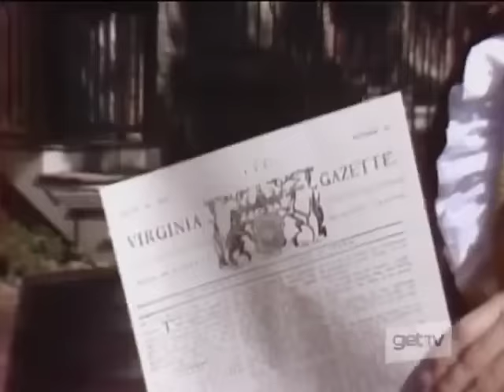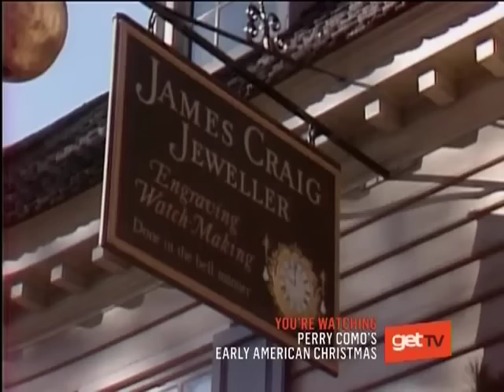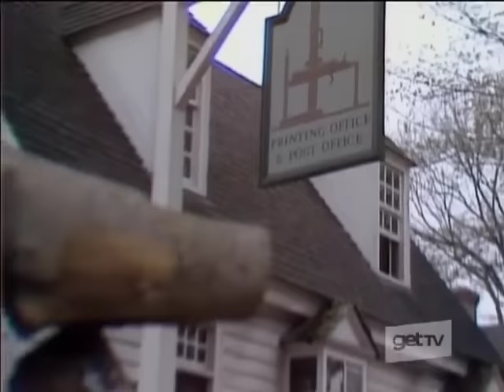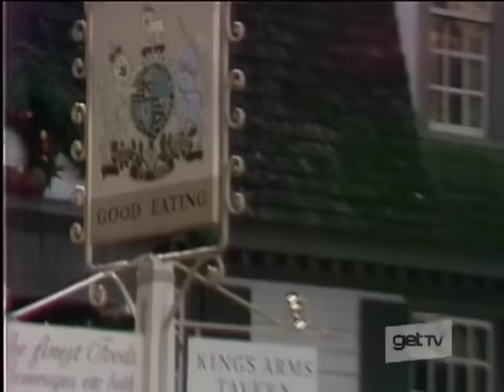Perry Como's Early American Christmas (1978)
The Twelve Days of Christmas 0:28
The Little Drummer Boy 6:07
My Cup Runneth Over 13:20
It Couldn't Please Me More 16:16
Home for The Holidays 22:00
Try To Remember 29:00
Boar's Head/Here we come a'caroling 33:00
We Saw Three Ships 33:53
We Wish You A Merry Christmas 35:01
O Come All Ye Faithful 35:49
Joy To The World 36:40
Ave Maria 37:07

Guests: John Wayne, Diana Canova, Eugene Fodor, and Kylene Barker [Miss America].
Produccer: Bob Banner. Director: Jeff Margolis. Music: Nik Perito. Writer: Harry Crane.